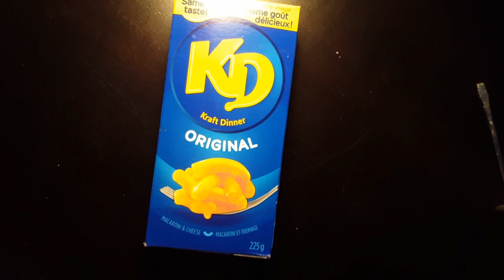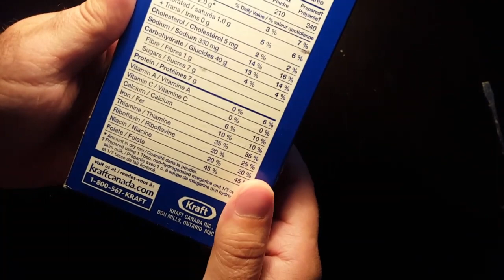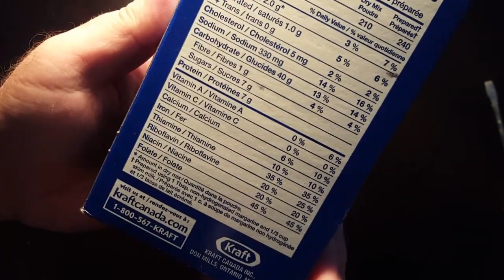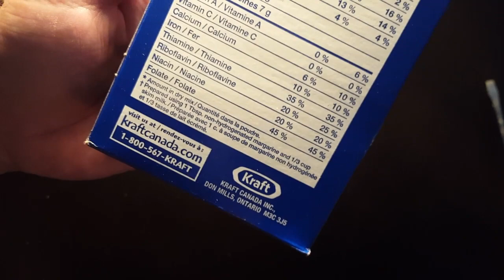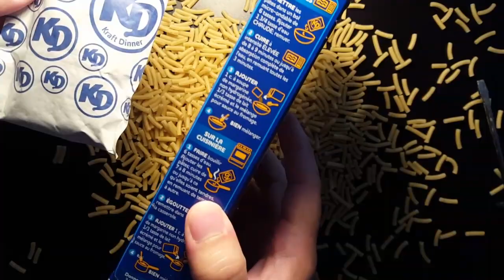Ma première vidéo de Unboxing.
Unboxing du Modèle "Original".